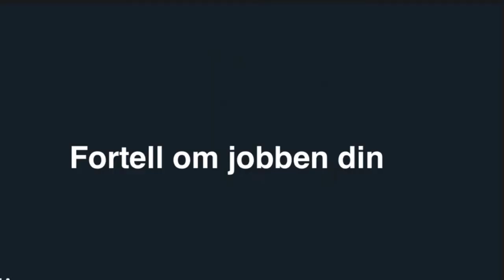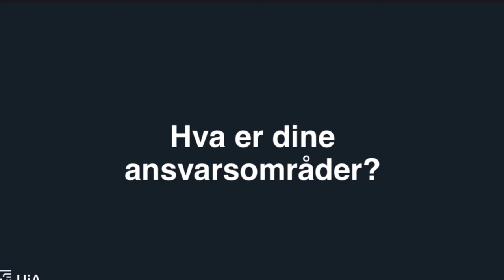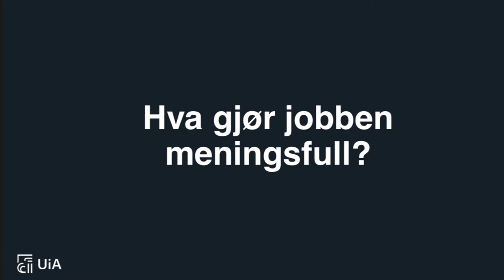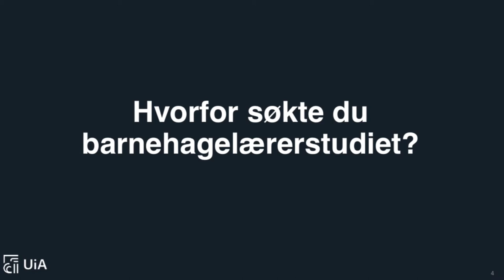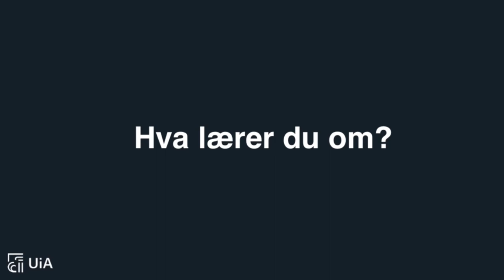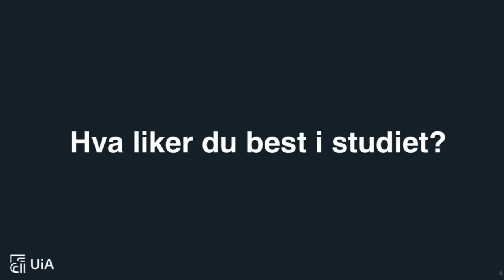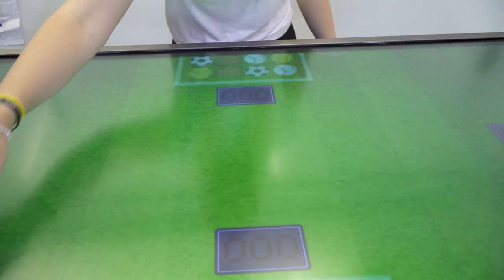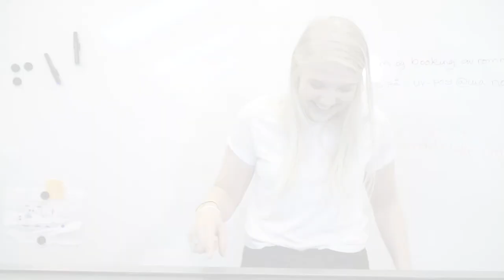Webinar for studiesøkere: Barnehagelærerutdanning (BLU) ved UiA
Vil du ha en spennende arbeidshverdag der ingen dager er like? Er du opptatt av barns utvikling og oppvekstmiljø? Ønsker du deg en lederjobb? Da er barnehagelærerutdanningen noe for deg. Du kan bidra til at barnehagehverdagen blir en positiv, kreativ, utviklende og trygg start på livet for barna.

Barnehagelærerutdanningen kvalifiserer deg for pedagogisk arbeid i barnehage, og studiet erstatter den tidligere førskolelærerutdanningen. Barnehagelærerutdanningen består av seks kunnskapsområder. I tillegg vil du få mulighet til å velge mellom flere spennende fordypninger i studiet, der du kan ta utgangspunkt i dine egne interesser.